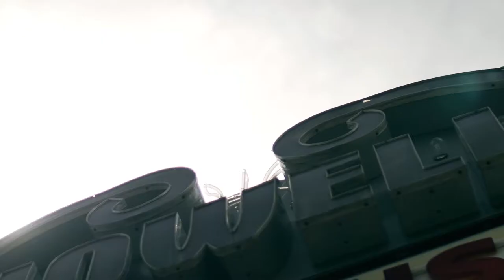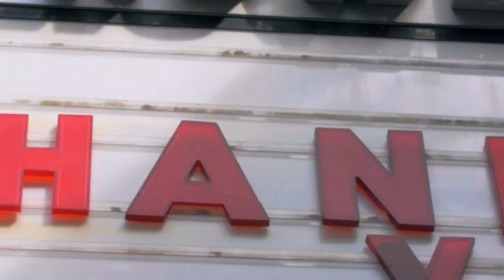Historic Howell Theater Patronicity Campaign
Historic Howell Theater Matching Grant Patronicity Campaign video (2020)